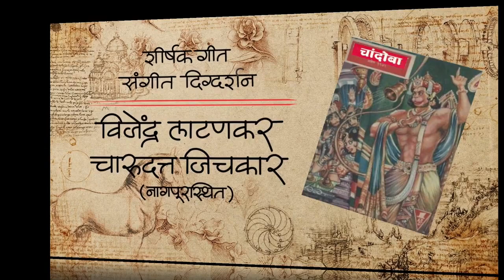Akshayabhasha Nirmit - Chandobateel Goshti (Bhag 2)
Ranggandh Kalasakt Nyas, Chalisgaon
Akshayabhasha Nirmit, Arizona U.S.A.
Chandobateel Goshti Bhag 2
Teen Kanya
 (Stories from Chandoba  Three Damsel)